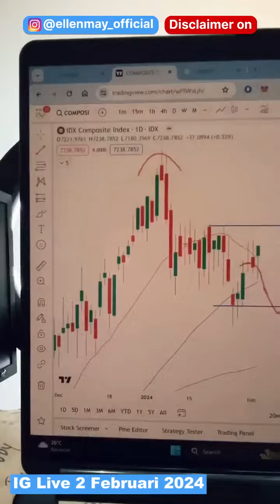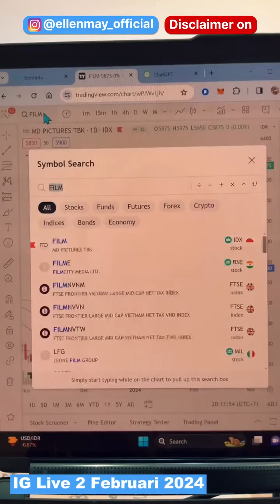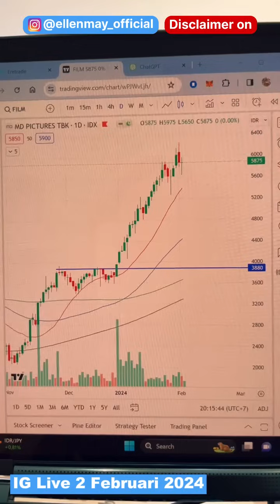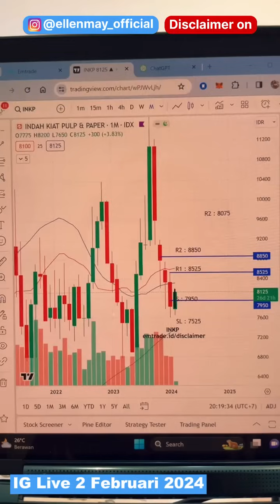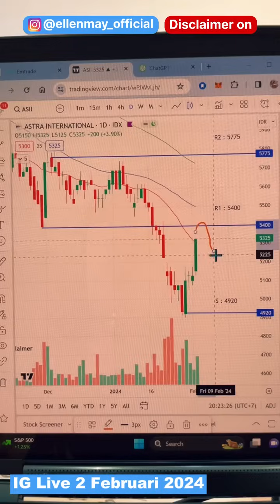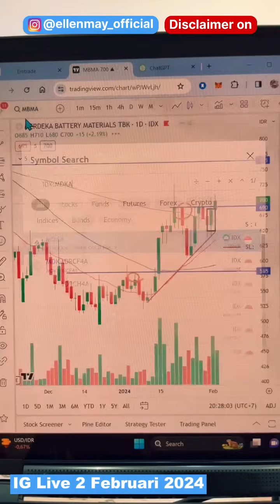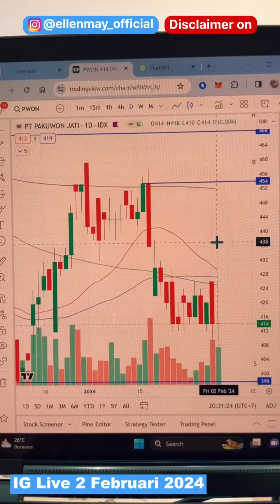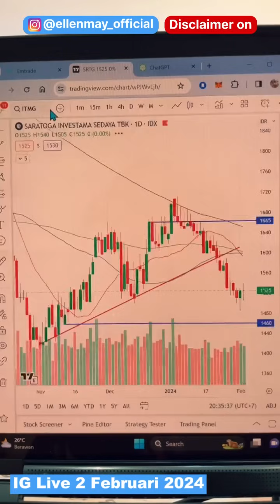Saham Hari Ini 2 Feb 2024: Saham Pulp and Paper Menguat, Buy or Bye?